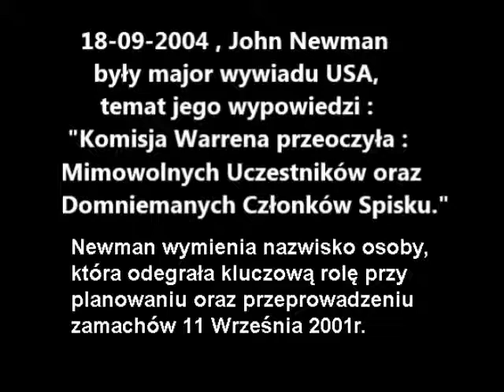09/11 : Omar Saeed Sheikh & Osama bin Laden - tekst polski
Tłumaczenie polskie fragmentów dwóch wypowiedzi :
2004 rok, John Newman (polecam całość, dostępna na YouTube)
2007 rok, Benazir Bhutto (wywiad także na YouTube)